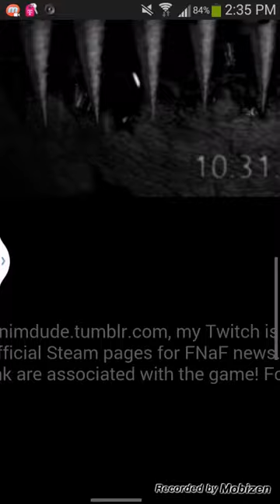FNAF 4 (NEW TEASER!!) Nightmare Fredbear!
I really really appreciate it!!

Designed by Scott cawthon!